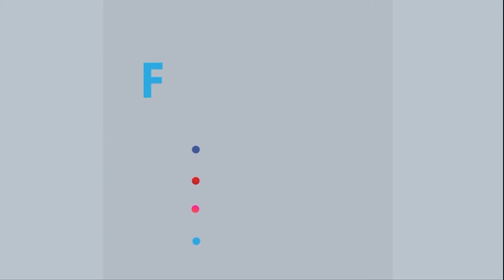কাল থেকে শুরু হচ্ছে, বিসিবি প্রেসিডেন্টস কাপ ক্রিকেট টুর্নামেন্ট। | Rtv Sports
Program: R Sports | Sports Updates & Highlights
Date:

- Team RTV